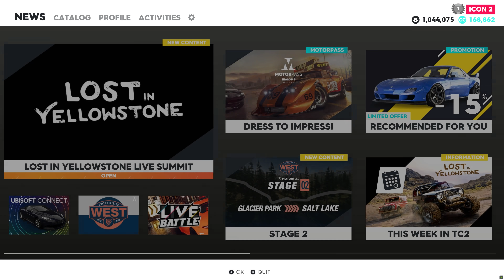The Icon Within | The Crew 2 | Ep.18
The icon status has been reached leaving us with 90 plus new activities that we can get involved in! Big moves ahead as we complete more races to get to professional difficulty!